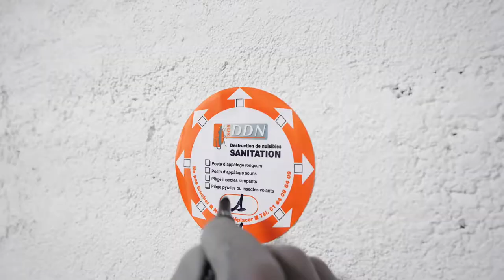Désinsectisation, dératisation, anti-nuisible, désinfection à Melun : SOSDDN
Nous intervenons pour les particuliers et les professionnels se trouvant dans les alentours de Melun, Moissy-Cramayel et Vaux-le-Pénil.

En plus des conséquences sanitaires que la présence de ces rongeurs peut avoir pour votre entreprise, les pertes financières finiront également par arriver. Chez SOS DDN, nous en sommes bien conscients ; c’est pourquoi nous intervenons rapidement afin de dératiser vos entrepôt.

Les pigeons pullulent dans votre ville et vous mènent une vie d’enfer : roucoulements intempestifs, déjections peu agréables à la vue et à l’odeur, ils sont partout et causent d’autres désagréments , comme causer les intrusions d’insectes nuisibles, dégrader les bâtiments et engendrer des risques de maladie.